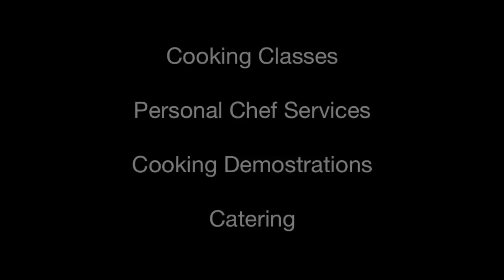Chicken Cuban Sandwich - Cooking With Chef Dato - Costa Rica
This Thursday's International Feature at Chef Dato's Table is food from Costa Rica. In this video, Chef Dato makes a Cuban Chicken Sandwich and talks about his new restaurant and his good luck charm.
Watch for another video about the new restaurant later...